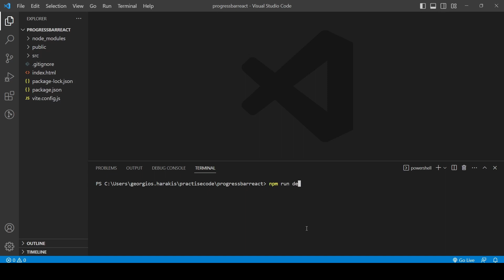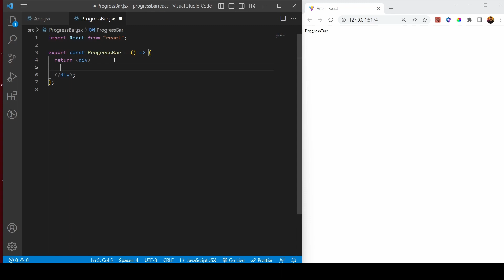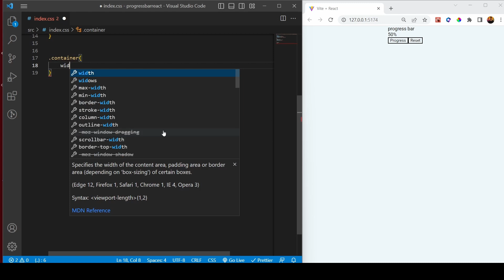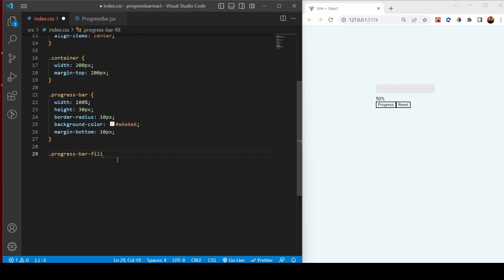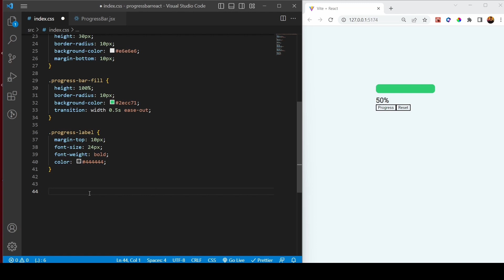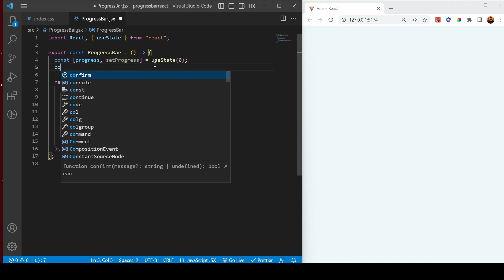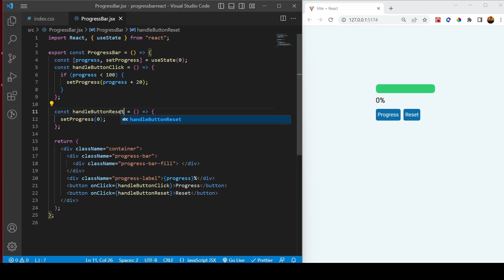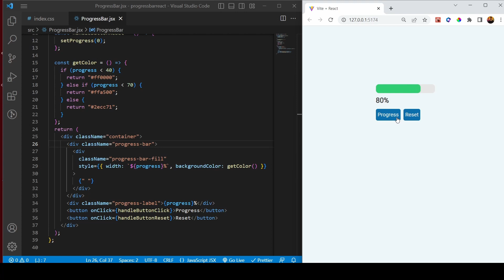Create a Progress Bar in React From Scratch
Progressbar in React.

Prerequisites: For IDE I am using Visual Studio Code,
                            Also you need to Install in your machine, node and npm
Extensions in Visual Studio Code:
ES7+ React/Redux/React-Native snippets
 Auto Close Tag, Auto Rename Tag,